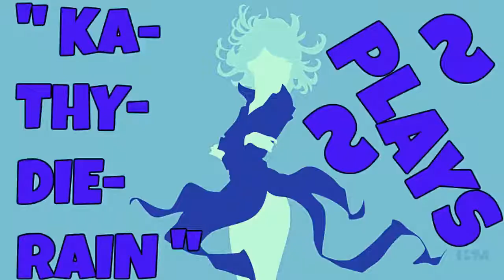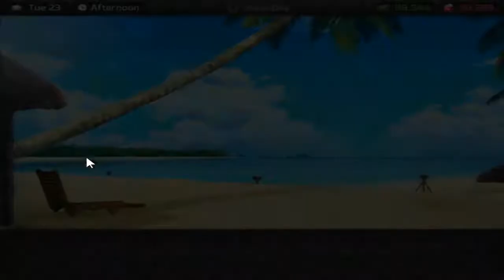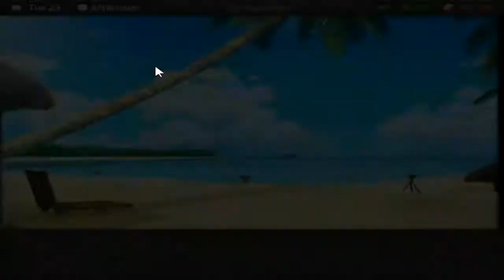" KaThyDieRain Plays ~ HuniePop Pc Part #51. Gameplay "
"* ABOVE *"

8 gorgeous girls each with their own personalities, preferences and style. (Rumor has it there are several secret characters to unlock as well!)

System Requirements HuniePop Uncensored:

OS: Windows XP+
Processor: 1.2 GHz
Memory: 2 GB RAM
Graphics: DirectX® 9 Compatible Graphics Card
DirectX: Version 9.0a
Hard Drive: 1 GB available space
Title: HuniePop
Genre: Indie, RPG, Simulation, Strategy
Developer: HuniePot
Publisher: HuniePot
Release Date: 19 Jan, 2015
Download Links HuniePop :